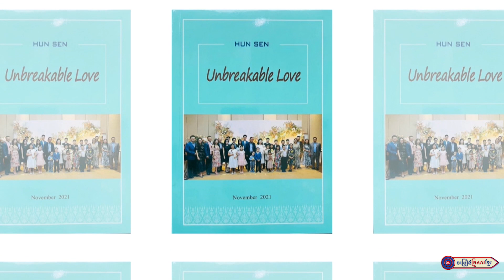គូព្រេងមិនព្រាត់ ប្រវត្តិស្នេហ៍ស្មោះពុកហើយនឹងម៉ែ || លោក ឡៃ តូនី - កញ្ញា មាស នីតា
សូមអញ្ជើញទស្សនា
បទ  :  គូព្រេងមិនព្រាត់ ប្រវត្តិស្នេហ៍ស្មោះពុកហើយនឹងម៉ែ
និពន្ធទំនុកច្រៀងដោយ  :  លោក បេត ខេមរ៉ា
ច្រៀងដោយ :  លោក ឡៃ តូនី - កញ្ញា មាស នីតា
បច្ចេកទេសសំឡេងដោយ : សុធី ឡយ
កាត់តរូបភាព : លោក ប៊ួយ ភក្តី
លំនាំបទ  :  ស្នេហានាងល្វាចេក
ផលិតដោយ​​ : KFS